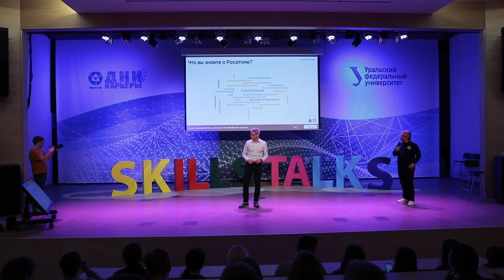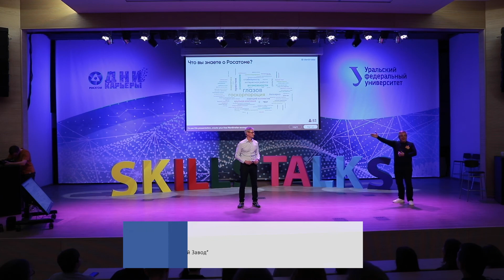Денис Анищук на SkillsTalks 2019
Skills-talks - формат мероприятий, в котором руководители отрасли и дивизионов Росатома делятся своим опытом и дают советы начинающим специалистам.

Гость выпуска - Денис Анищук, генеральный директор АО «Чепецкий механический завод». Денис Сергеевич рассказал о своей биографии и с высоты своего опыта дал советы начинающим специалистам.